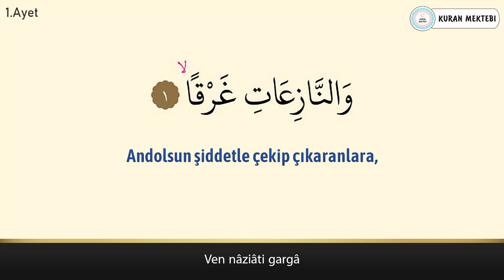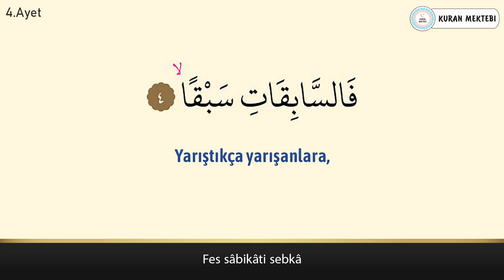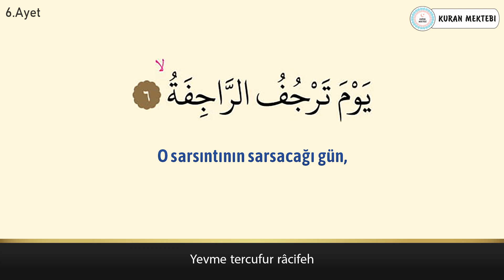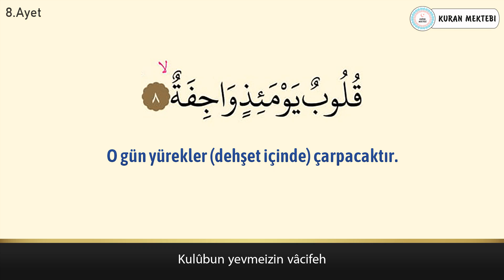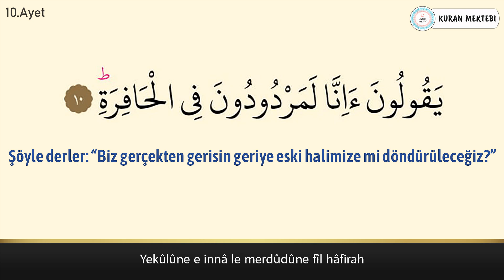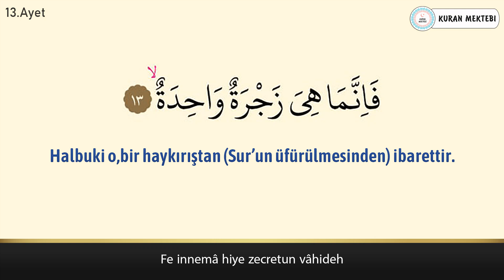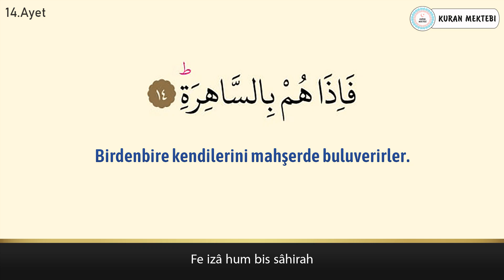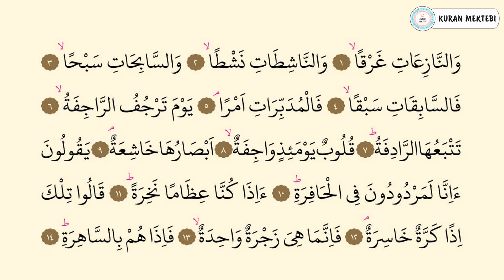Naziat suresi 1.sayfa ezberle 10 tekrar+10 tekrar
Naziat suresi 1.sayfa ezberle videomuzda naziat suresi 1.sayfa ezberlemek için 10 tekrar şekilde hazırlanmıştır naziat suresi 1.sayfaezberleme kolay olmaktadır bu şekilde yeni ezberleyenler için özellikle önerilebilir, videomuzda Kuran ezberleyip naziat suresi 1.sayfa kolay ezberleme yapabilirsiniz, diğer sure ezberle videolarımız için kanalımızın oynatma listeleri bölümüne bakabilirsiniz.

Naziat suresi ezberle 1-14 ayetler videomuzda naziat suresi 1-14 ayetler ezberlemek için 10 tekrar şekilde hazırlanmıştır naziat suresi 1-14 ayetler ezberleme kolay olmaktadır bu şekilde yeni ezberleyenler için özellikle önerilebilir, videomuzda Kuran ezberleyip naziat suresi kolay ezberleme yapabilirsiniz, diğer sure ezberle videolarımız için kanalımızın oynatma listeleri bölümüne bakabilirsiniz.

Memorize surah an naziat it was edited as 10 repetition for memorizing surah an naziat in video that called Mishary Rashid al Afasy.it's easy to memorize surah an naziat.Especially,it can be suggested in this way for elementary.You can memorize quran easily with memorizing surah an naziat.You can look at playlist of the channel for other videos that called memorize a surah